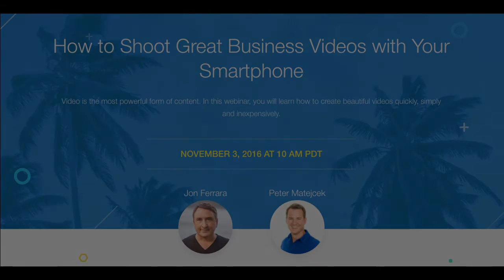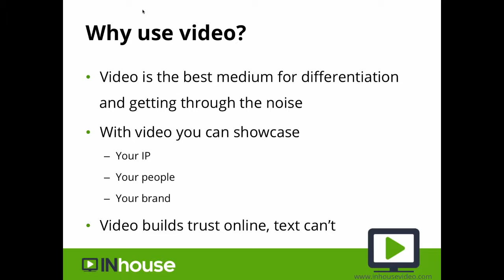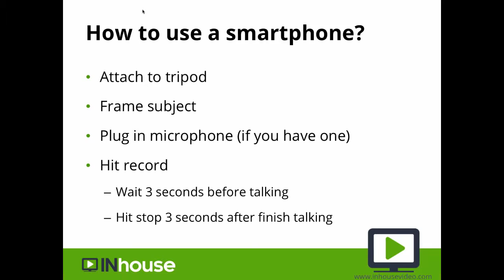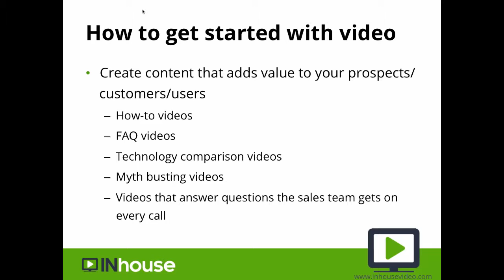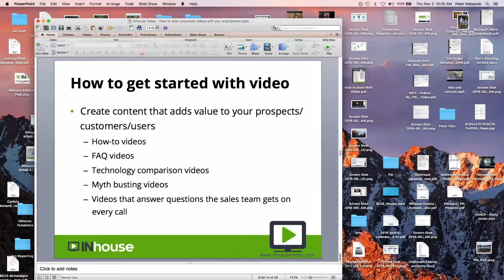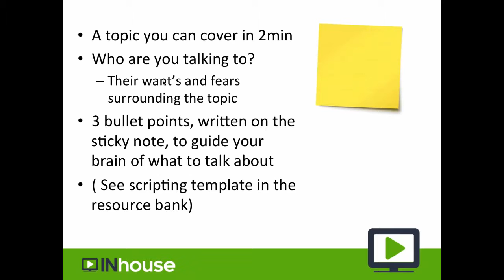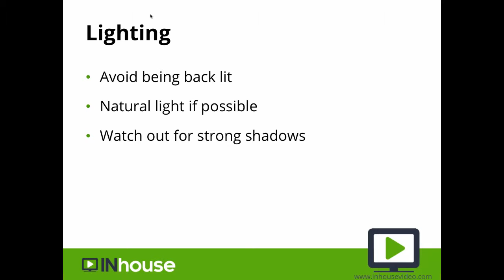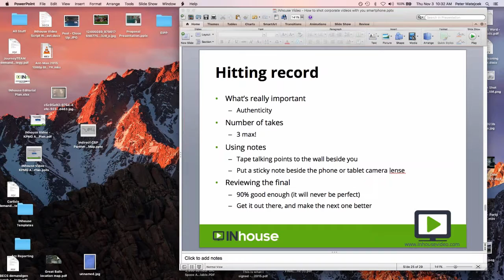How To Shoot Great Business Video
WEBINAR RECORDING:  How To Shoot Great Business Video
Video is the most powerful form of content. Here's a recording of our "How To Shoot Great Business Video" webinar we co-hosted with Nimble. It will show you how to create beautiful videos quickly, simply and inexpensively.